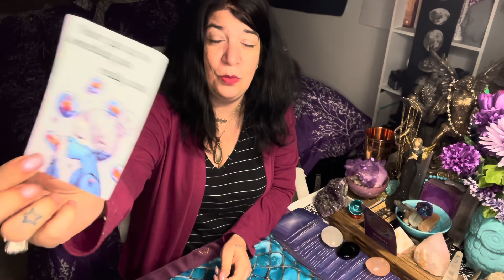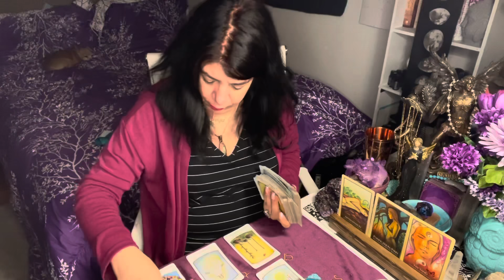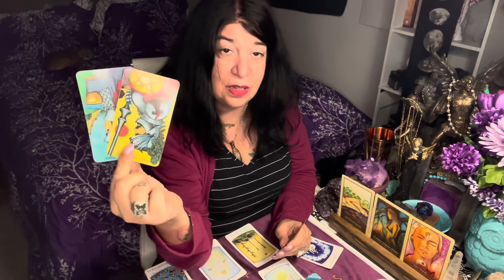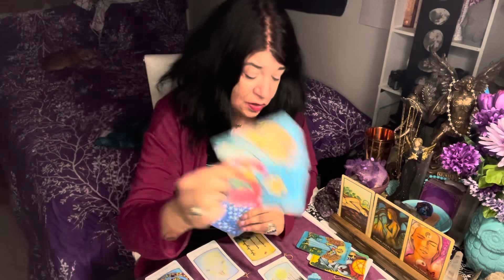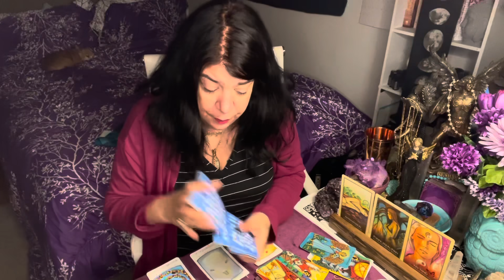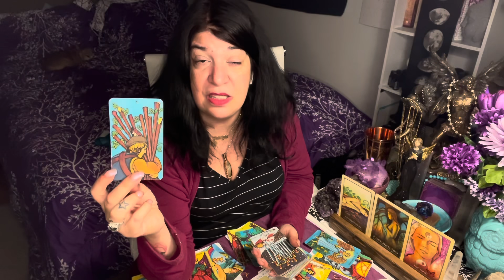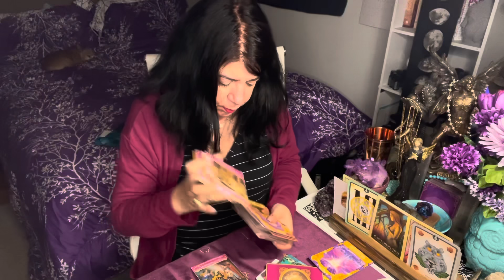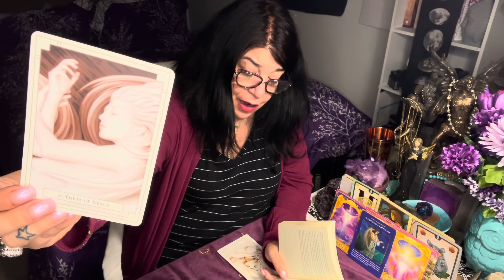PISCES - NEVER GIVE UP ON SOMETHING YOU REALLY WANT - APRIL 12TH - APRIL 18TH 2021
PATRIZIA

Patrizia Luna

Patrizia_1111

For all of you that want to write to me:

55011 Fairmount
Montreal, Quebec
H2T 3E2

Stay Safe 🙏